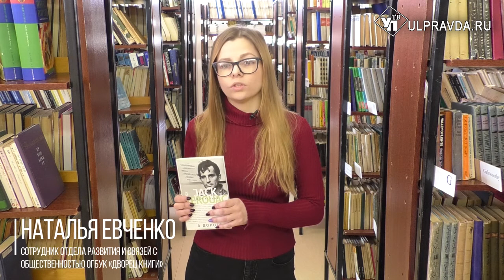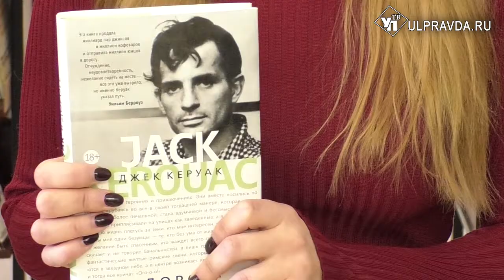Дежурный по чтению. «В дороге» от «короля битников» Джека Керуака